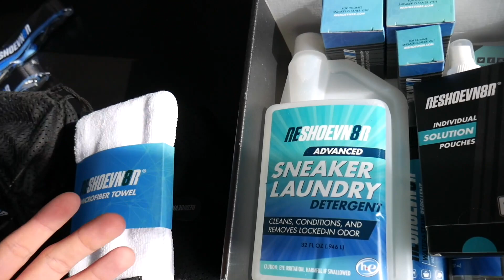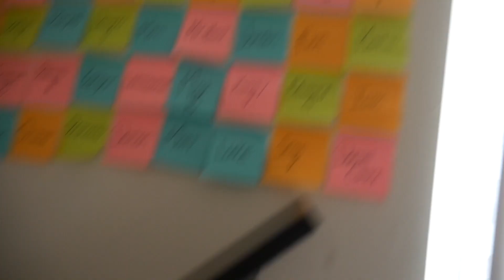I RUINED MY FRIENDS DREAM SNEAKERS (GONE WRONG!! ) PRANK WARS!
I RUINED MY FRIENDS DREAM SNEAKERS!! Welcome back for another video in Today's video I will be pranking Alvin by messing up his turbo greens that he just bought. As you guys know Alvin has been talking about the nike turbo greens for months and he finally bought them! So today I decided to Partner up with reshoevn8r So even thought we messed up his shoes we can still clean them back up!! Pranks wars have begun!

🚩PERSONAL INSTAGRAMS!

Excited to see what you guys send please don't go crazy much love fam!
🚩GIANMARCO GAROFALO
      PEMBROKE PINES,FL
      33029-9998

GUYS HUGE THANKS TO OSCAR FOR MAKING THIS THUMBNAIL!! MAKE SURE TO HIT HIM WITH A FOLLOW!